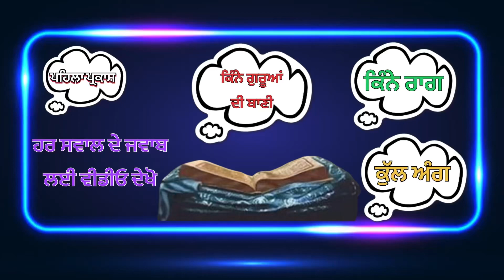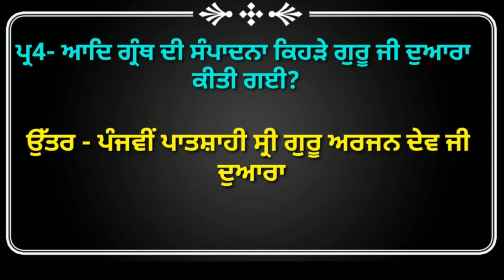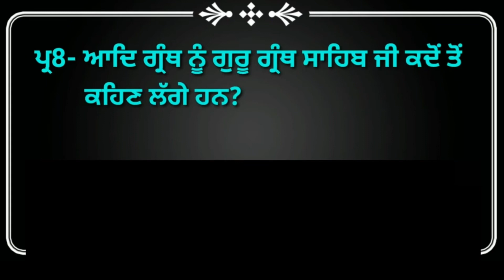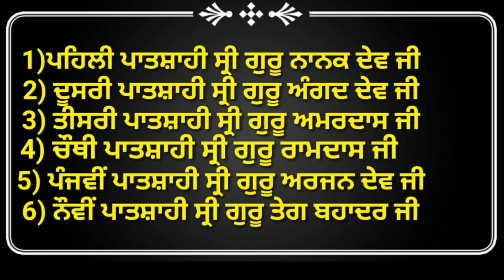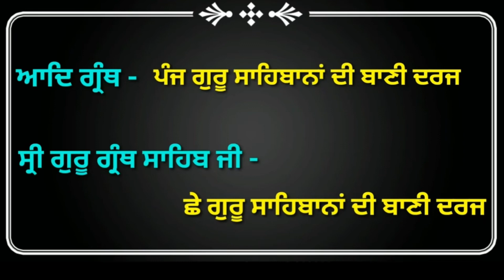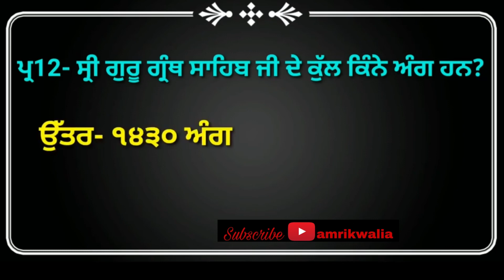Facts about Sri Guru Granth Sahib Ji ।ਸ੍ਰੀ ਗੁਰੂ ਗ੍ਰੰਥ ਸਾਹਿਬ ਜੀ ਦੇ ਬਾਰੇ ਜਾਨਕਾਰੀ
Sri Guru Granth Sahib Ji De Bare Jankari
Facts about Sri Guru Granth Sahib Ji
ਸ੍ਰੀ ਗੁਰੂ ਗ੍ਰੰਥ ਸਾਹਿਬ ਜੀ ਦੇ ਬਾਰੇ ਜਾਨਕਾਰੀ

Free credit : Aao Gurmat Sikhiye Channel
I post religious videos daily. Please visit my YouTube channel “amrikwalia” to see more videos based on Gurbani.